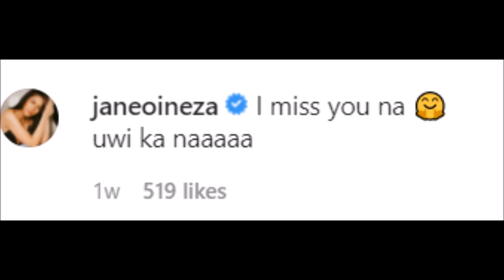JANELLA SALVADOR MATAPOS ANG MATAGAL NA BAKASYON MAY NAGING REBELASYON CHECK THIS OUT